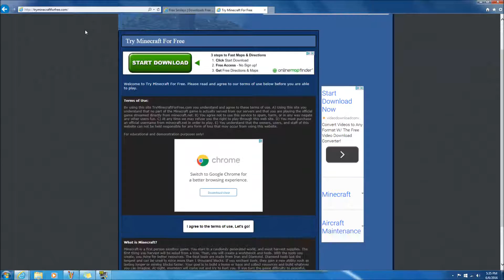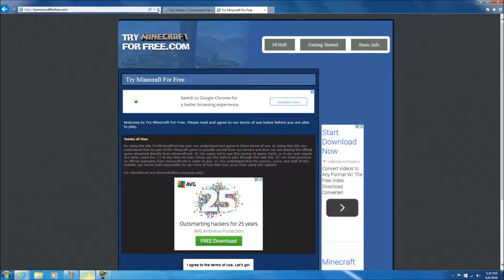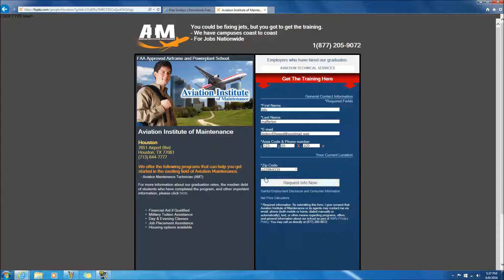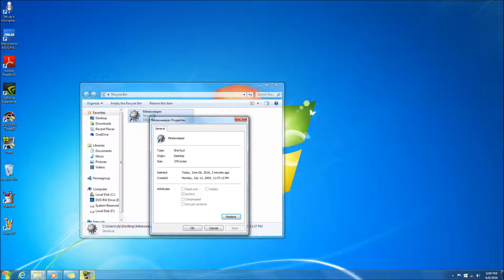How to Download Minecraft [FREE NO MONEY]